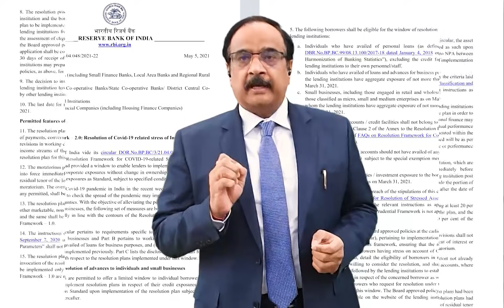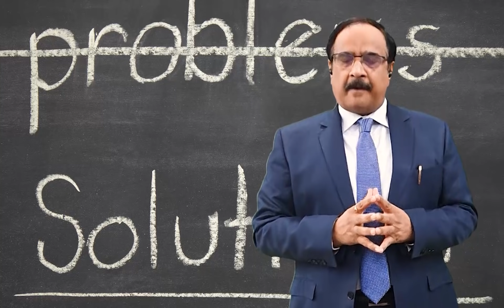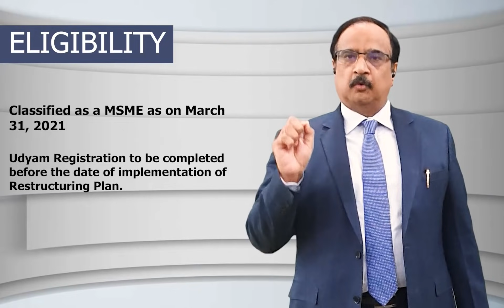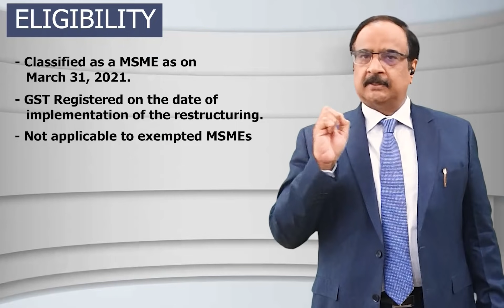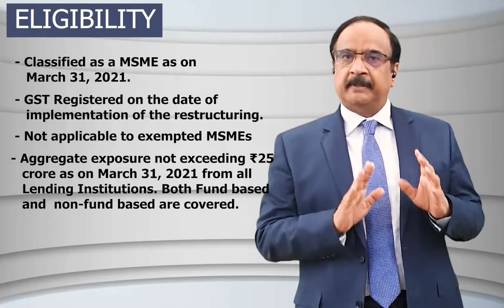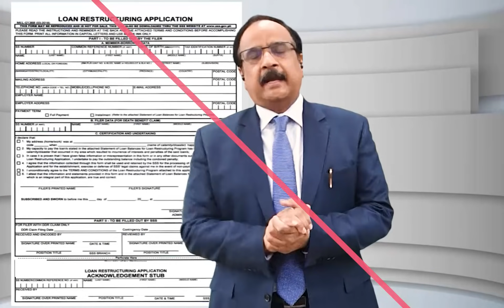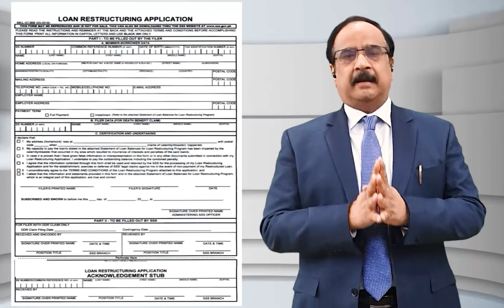सभी MSMEs को अभी Share करो, ताकि वो अपने Loan का Restructuring करा सकें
In this video Mukesh Mohan Gupta has explained about the Notification issued by Reserve Bank of India on May 05, 2021 related to Restructuring of MSMEs.

To get the assistance of Chamber of Indian Micro Small and Medium Enterprises & MSME Helpline and to get the Invitation for the Webinar on Loan Restructuring to MSMEs, please submit your details at below link:

Following borrowers are eligible for Loan Restructuring under the Notification of Reserve Bank of India dated May 05, 2021:
1. Borrowing unit should be classified as a MSME as on March 31, 2021
2. The borrower unit should be GST Registered on the date of implementation of the restructuring. This condition is not applicable to exempted MSMEs.
3. Aggregate exposure not exceeding ₹25 crore as on March 31, 2021 from all Lending Institutions. Both Fund based and  non-fund based are covered.
4. Account of the unit should be classified as Standard Asset as on March 31, 2021.
5. The account should have not been Restructured under any of the MSME Restructuring Circulars dated January 01, 2019, February 11, 2020 or/ and August 06, 2020.